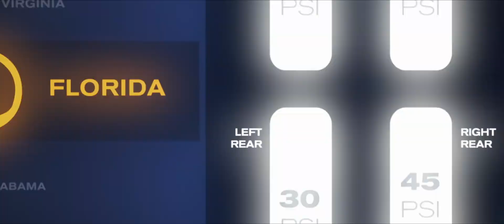Αυτοκίνητα 3 - Cars 3: Η νέα ταινία της Disney-Pixar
Σε σκηνοθεσία του Brian Fee («Αυτοκίνητα» και «Αυτοκίνητα 2») και σε παραγωγή από τον Kevin Reher («A Bug’s Life», «La Luna» short), η νέα ταινία της Disney και της Pixar «Αυτοκίνητα 3» έρχεται στους κινηματογράφους στις 15 Ιουνίου.